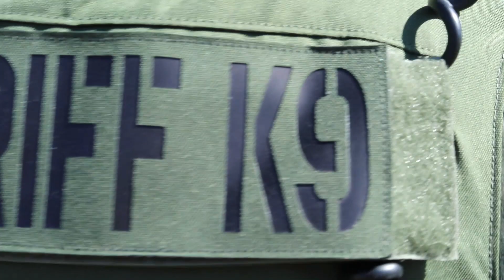K9 Kylo Predicts Super Bowl Winner